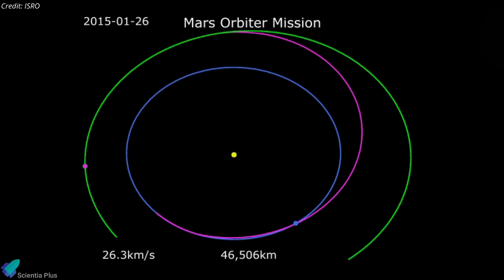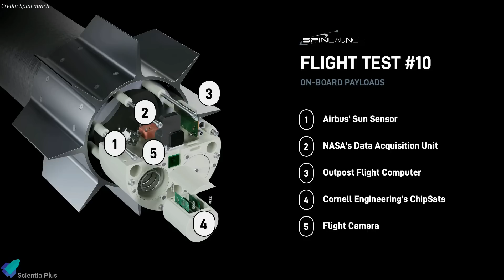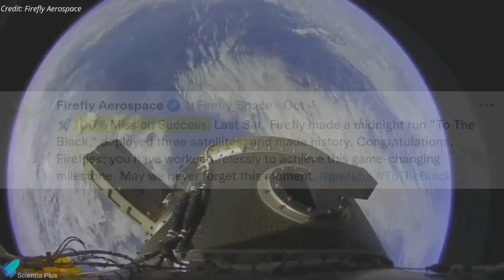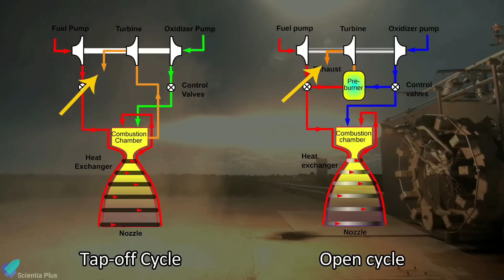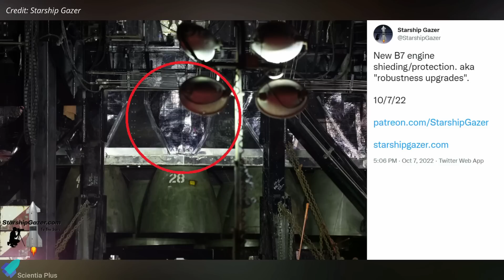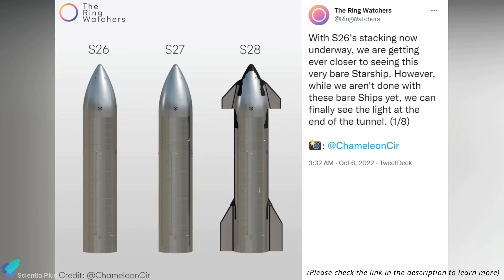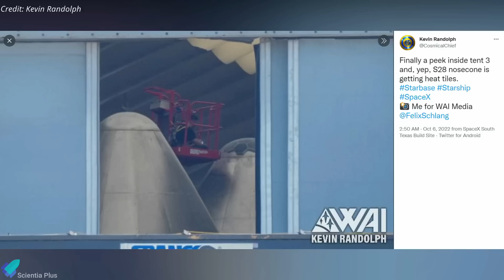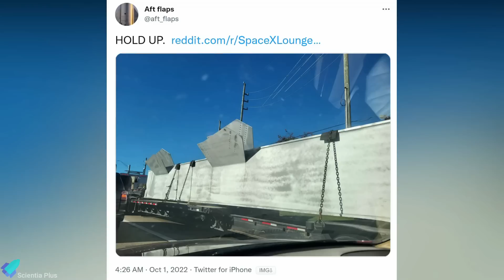Starship Raptor Engine Protected by Shiny Foils, SpaceX Crew-5 Arrived at ISS, ISRO MOM, SpinLaunch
SpaceX rolls Starship booster-7 to the pad to prepare for the orbital test flight. orbital launch mount upgrades. Booster-7 lift and starship-24 full stack soon. Starship-26 and starship-27 will not have flaps. Cybertruck will work as a boat at starbase. Kennedy Space Centre launch tower updates.
NASA Crew-5 Astronauts Dock to the International Space Station. SpinLaunch Completes Milestone Flight Test 10. India ends Mars mission as spacecraft runs out of fuel after eight years. Firefly’s Alpha rocket has reached orbit for the first time.

Scripted on 06th October 2022

00:00 NASA-SpaceX Crew-5 Astronauts Arrived at ISS, Falcon-9 Launch Abort
02:21 ISRO Bids Farewell to Mars Orbiter Mission
04:07 SpinLaunch Aces 10th Suborbital Launch With a High-tech Slingshot
05:09 Firefly’s Alpha Rocket Has Reached Orbit for the First Time
06:55 Starship Updates

Image Credits:
NASA
ISRO
SpinLaunch
Firefly Aerospace
Ana Almeida
Kevin Randolph
ChameleonCir
SpaceX
Starship Gazer
Kevin Randolph
RGV Aerial Photography
NOAA
Greg Scott

Video Credits:
NASA
SpaceX
ISRO
SpinLaunch
Firefly Aerospace
LabPadre
Epic Spaceflight
Bl3D_Eccentric
Ryan Hansen Space
TijnM
Tesla
Spaceflight Now